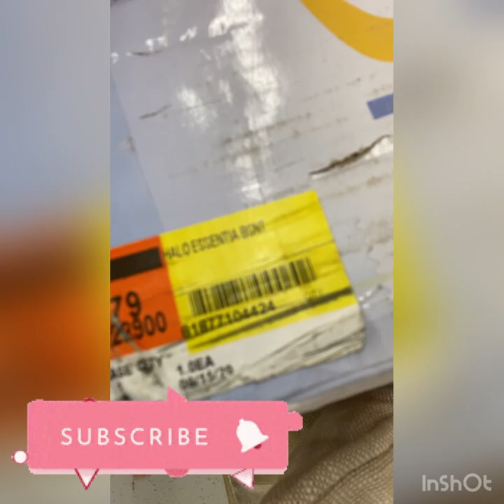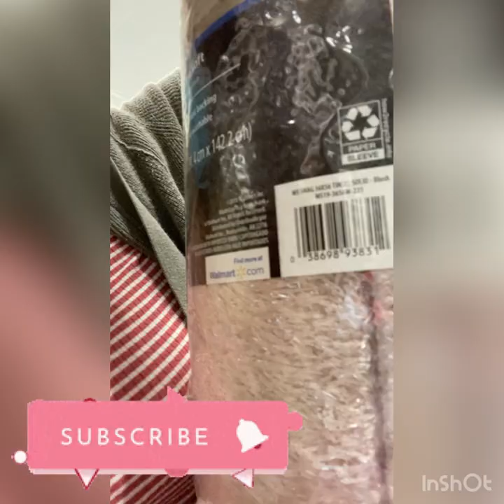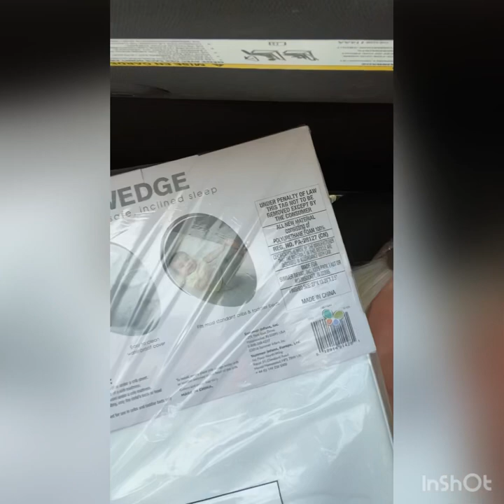WALMART CLEARANCE HAUL!!! I WENT BACK!!!🔥🔥🏃‍♀️🏃‍♀️